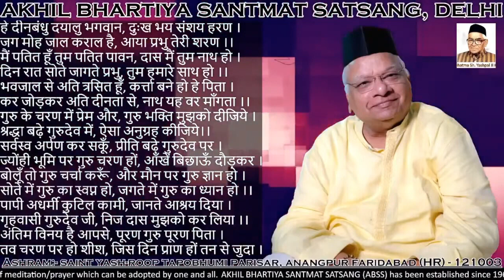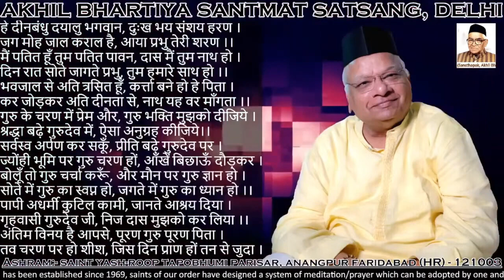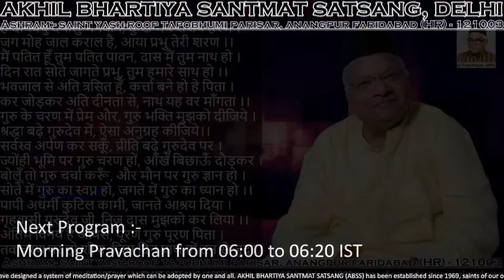Evening Meditation Session | 7:00 PM to 8:00 PM